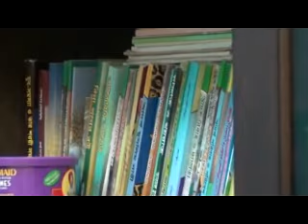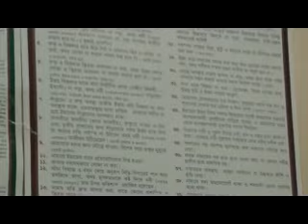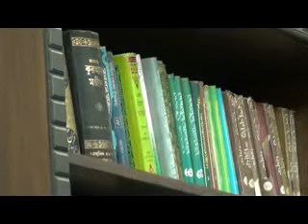ja upokari noy, ta borjon korun 2